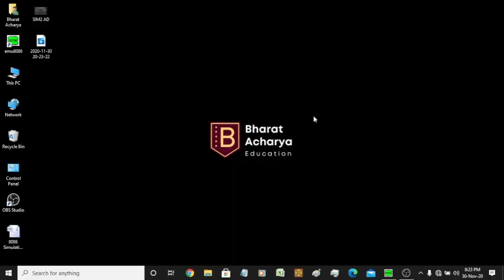8086 Practicals | Simulator Programs Part 2 | Add a Series of Numbers | Bharat Acharya Education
Wishing you a very Happy Diwali 🪔
SALE Started... Min 500/- off on any course
Flat ₹1000 off on VIP Packs

Bharat Acharya Education

8085, 8086, 8051, ARM7, COA, C Programming, 80386, Pentium

✅ Full video lectures
✅ Topic-wise PDFs
✅ VIVA Qs / MCQs
✅ Certification
✅ Doubt solving on WhatsApp

Course Fee: 1499/- (In Diwali SALE - 999/-)